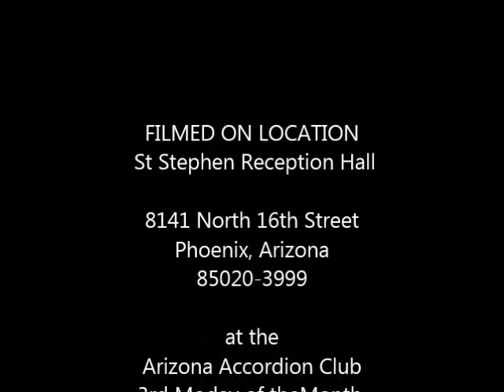Anthony Rolando at the Arizona Accordion Club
Anthony Rolando